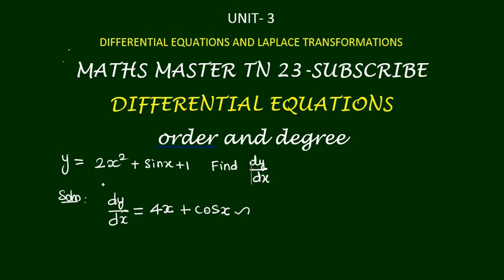order and degree unit 3-differential equation and laplace -tet selection exam-ugtrbmaths